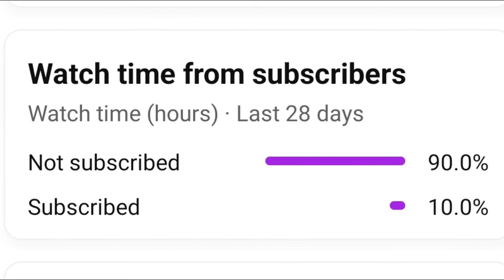𝐂𝐮𝐭𝐞 𝐆𝐢𝐫𝐥😘𝐒𝐪𝐮𝐚𝐝 𝐈𝐧 𝐀𝐋𝐋 𝐂𝐇𝐀𝐓😂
pubg

IQOO NEO 6 • 90 FPS. OnePlus,9R,9,8T,7T,,7,6T, 8,N10,N100, Nord,5T,NeverSettle

Graphics: Smooth - 90FPS (Colorful) or  HDR - Extreme - (Movie)

fortnite
free fire video
goblin
iphone 6 bgmi test
 gaming
kartun
love status
mc stan
pubg mobile videos
pubg shorts
pubg video
r2h pubg
rhino on street
rider

pubg
pubg mobile
free fire
adarsh
aslamboi
bakir kertenkele 31 pubg mobile 3
beyblade
bgmi
bgmi live
bgmi video
cardinal pubg
dukati
dynamo gaming  shots
food shorts
IQ•STARmontage